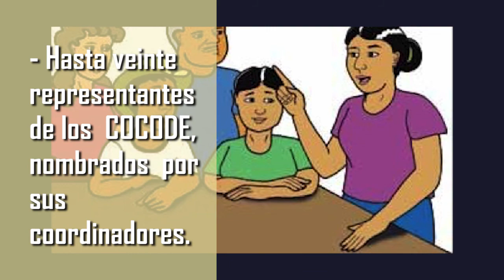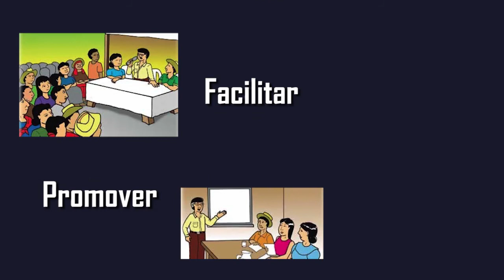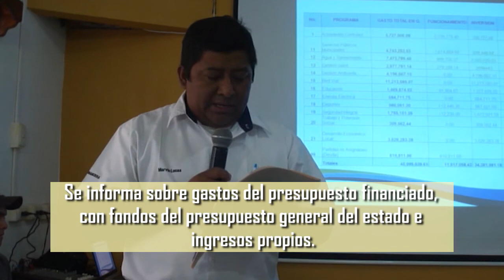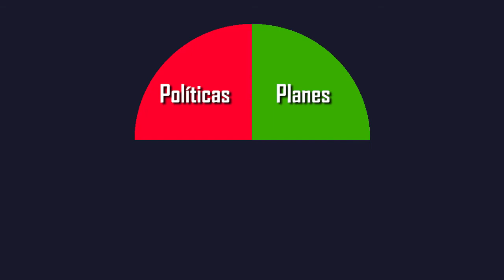QUE ES UN COMUDE 1